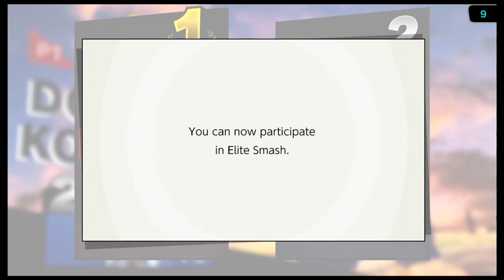Random Smash Ultimate Online #6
a bonus video for tonight because why not?